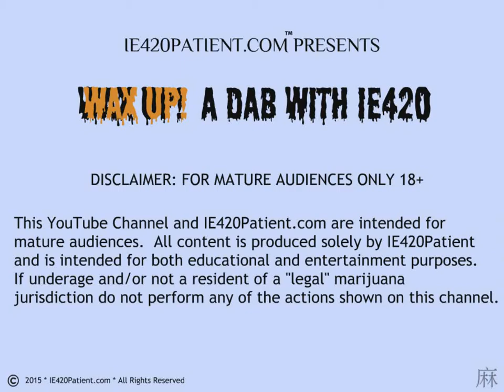Wax Up! A Dab with IE420: Humberry Oil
Wax Up! A Dab with IE420

Episode 710-77: Dabbing some Humberry Sugar (Nectar Hempire)

My camera had difficult time focusing on the wax container since print was so small with imagery.

Cheers (& Cough),
-IE420